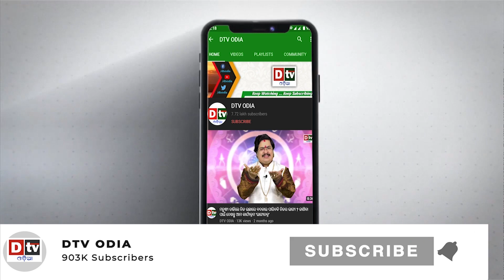ଫେରିବ ନେପାଳ ଓ ଭାରତର ପୁରୁଣା ସମ୍ପର୍କ | Odia news live updates